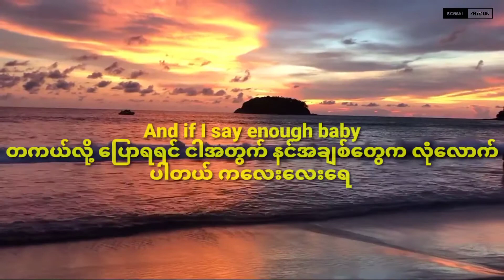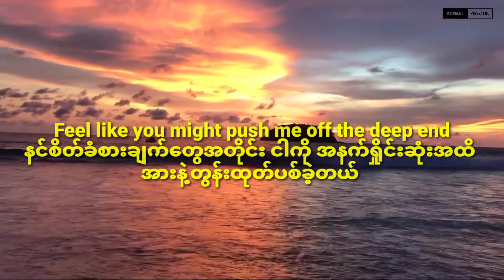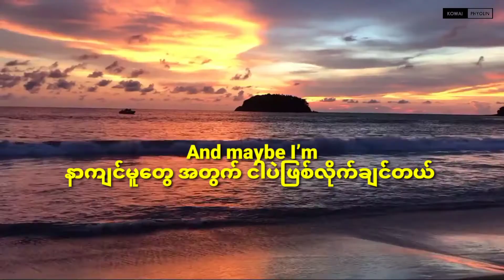LXVI - The Reason Why (ko.w.lin.31586)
🎞 Quality : 1080p
📽 Running Time : 3 min  11 second
📅 Date : JUL  29  2020
💿 Format : Mp4
📺 Subtitle :, English  &Myanmar  Subtitle (🇬🇧+🇲🇲)
🤵Video Edit and  Translate by kowai phyolin.

Welcome to Facebook ➡ko.w.lin.31586 ⬅
Welcome to You Tube Channel